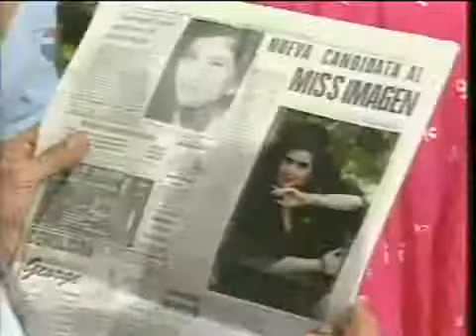Leonidas y David están desayunando en casa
Eduardo Serrano, Luis Rivas y Pedro Lander en la telenovela "Emperatriz".